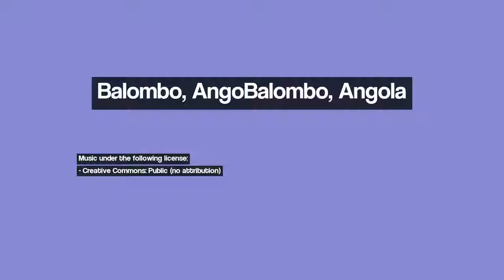Discover Balombo, Angola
Image 1: War tank
Image 2: Village Mombollo
Image 3: Paisagem Dez 09
Image 4: Kanjonde
Image 5: Lomaum Power Station 1975
Image 6: Lomaum
Image 7: Wooden Scooters - Angola
Image 8: Kanjonde Mountain
Image 9: Kanjonde Mountain view
Image 10: Binga